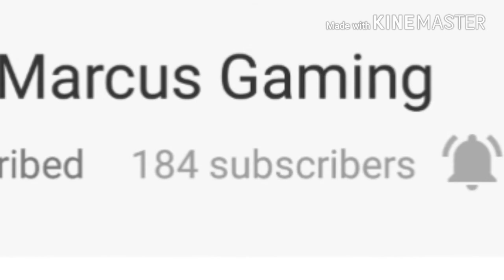The Three Musket Challenge!!! | w/Razorback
And following them!

Thank you if u read the discription